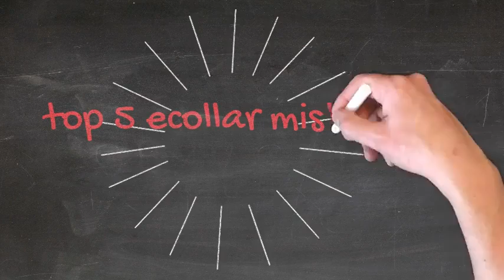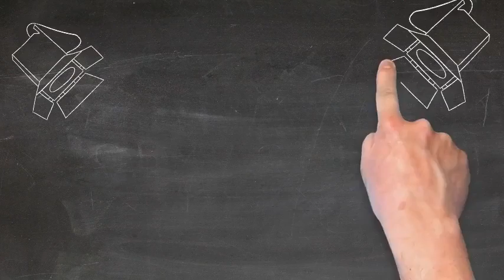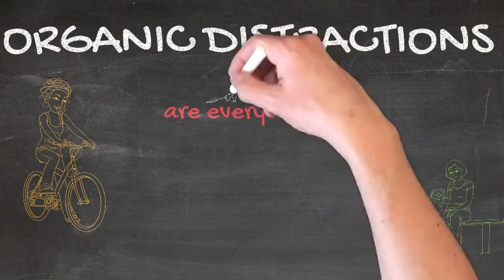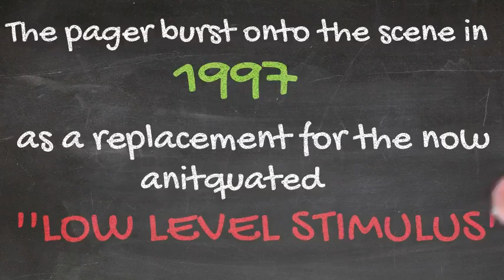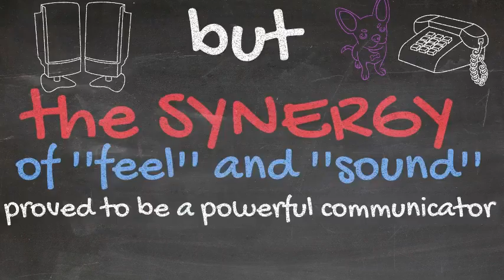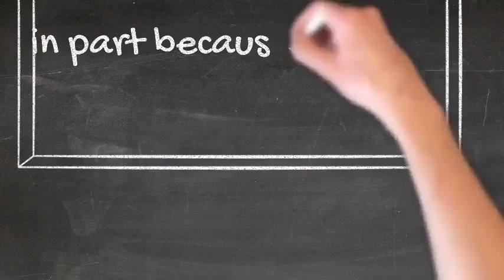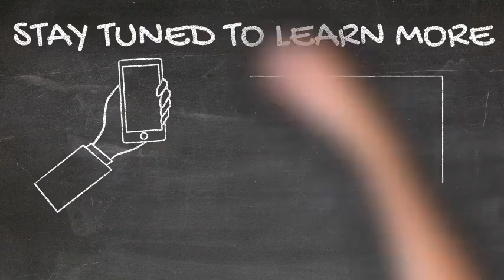Wireless dog leash